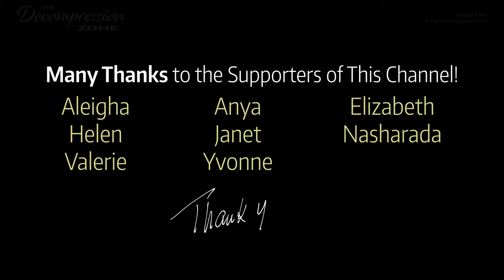EMMA | Vol 2, Ch 6, 7 | Relaxing Reading of Classic Literature.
Welcome friends, to this carefully crafted, gentle narration of a sleep story for grown ups, read with a calm male voice. The story, "Emma" by Jane Austen resides in the public domain.  I am reading this book in multiple installments, a few chapters at a time. I hope you will enjoy this relaxing reading intended for sleep and rest, and that it will help you relax. Due to the mature theme of the story, this is a bedtime story for grown ups / adults.

-Marcus

Today's reading contains:
00:00:00 Introduction
00:01:00 Volume Two, Chapter Six
00:23:15 Volume Two, Chapter Seven